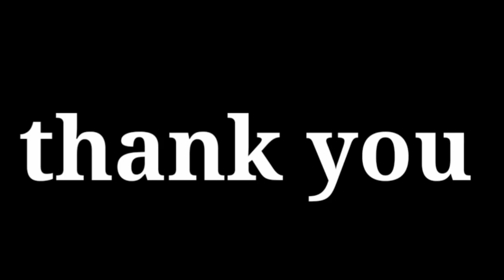MANCING JIGGING # 2, di hajar baby dogtooth bertubi tubi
ini kali ke 2 sy bareng teman2 mancing jigging di malam hari.lokasinya di dekat pulau Semau nusa tenggara Timur..awalnya kami ragu bisa strike malam itu dikarenakan bulan lagi terang,tapi dugaan kami jauh meleset justru sebaliknya kami sampai kewalahan di hajar baby dogtooth..sampai pagi kami terus strike dan alhamdulilah kurang lebih 120 ekor baby dogtooth kami naikan..oke anglerterus dukung channel ini dg SUBSCRIBE ya..terima kasih